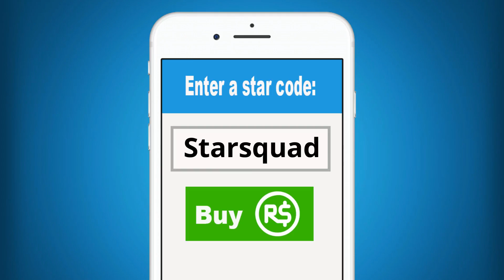Roblox | Escape The Grumpy Daycare!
Hey guys! So Molly has been locked in at Roblox Daycare for some reason. From there it turns to the usual situation of grumpy babysitter there and now she has to escape. Can she make it out?